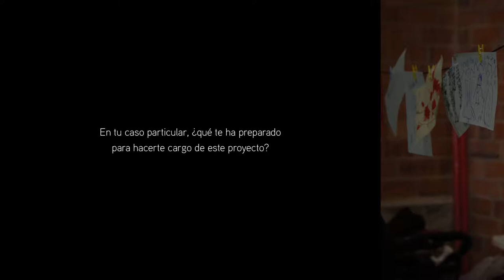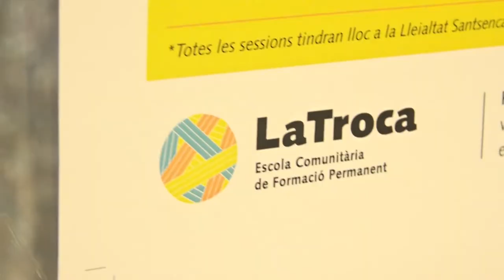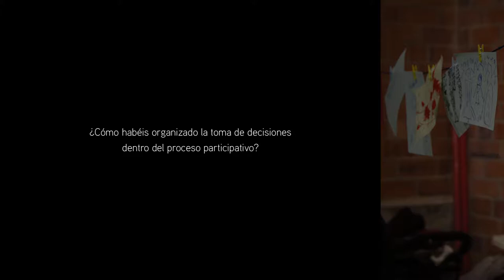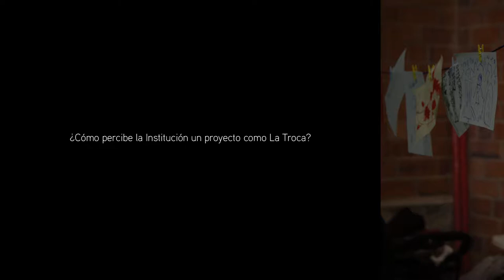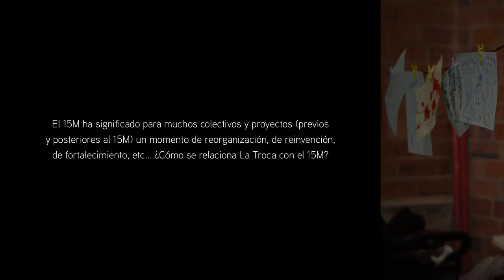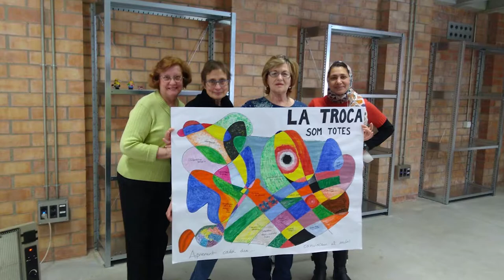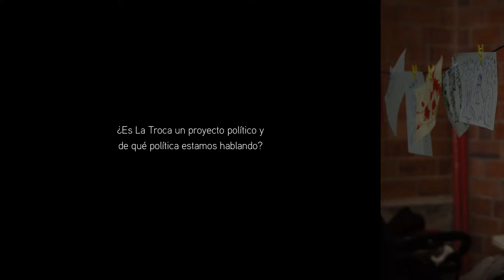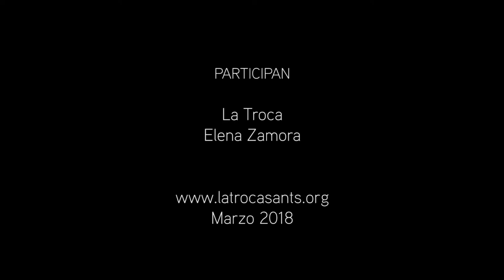La Troca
¿Cómo te llamas y cuál es tu relación con este proyecto? 0:00:17
En tu caso particular, ¿qué te ha preparado para hacerte cargo de este proyecto? 0:00:33
¿Por qué abandonaste tu trabajo anterior como orientadora laboral para unirte a este proyecto? 0:01:37
¿Dónde está ubicado este proyecto? 0:02:57
¿Cuándo y cómo comienza este proyecto? 0:04:34
¿Por qué habéis elegido este nombre? 0:08:08
¿Puedes explicar cómo ha sido vuestro proceso participativo y qué habéis hecho para aseguraros de la inclusión de todo tipo de personas? 0:09:16
¿Cómo habéis organizado la toma de decisiones dentro del proceso participativo? 0:14:23
Estamos en Barcelona y en esta ciudad existe una gran tradición de universidades populares y ateneos obreros laicos, libertarios y revolucionarios que surgían por todo el país y que desafiaban el orden establecido. ¿Inscribís este proyecto en esta tradición? 0:16:45
¿Estamos ante un colectivo, una asociación, una cooperativa? ¿Qué estructura legal habéis elegido para este espacio y por qué? 0:19:14
¿Cómo percibe la Institución un proyecto como La Troca? 0:21:07
¿Por qué crees que la Institución no acoge este tipo de proyectos? 0:22:43
Estamos en una ciudad donde existe un Ayuntamiento del cambio. ¿Es ésta una circunstancia que favorece el nacimiento de este proyecto? 0:24:23
¿Cuántas personas trabajan de forma asalariada en este proyecto y de quién dependen los salarios de estas personas? 0:25:35
¿Qué significa ‘trabajar’ en este proyecto? 0:26:52
El 15M ha significado para muchos colectivos y proyectos (previos y posteriores al 15M) un momento de reorganización, de reinvención, de fortalecimiento, etc. ¿Cómo se relaciona La Troca con el 15M? 27:48
De alguna manera parece que La Troca suple la función de un servicio público ¿Puedes hablarnos de cómo percibes esta realidad? 29:08
¿Por qué crees que este tipo de educación no formal no se fomenta en espacios como las escuelas o las universidades públicas? 0:32:15
Cuando en La Troca se habla de inteligencia colectiva, ¿de qué estamos hablando? 0:33:38
 ¿Qué entendéis por jubilación activa? 0:34:57
¿A qué os referís con competencias transversales e instrumentales básicas? 0:36:55
¿Qué entendéis por economía reproductiva? 0:38:34
¿Qué perfil de gente se acerca a La Troca? 0:39:52
¿Estas personas pagan esta formación? 0:43:06
¿Es La Troca un proyecto político y de qué política estamos hablando? 0:43:41
Parece que la participación es una asignatura pendiente. ¿Qué otras asignaturas pendientes observas en la sociedad? 0:44:53
¿Qué significa para La Troca crecer? 45:54
¿Cuáles han sido los retos y los aprendizajes de La Troca? 0:46:28
¿Qué mantiene la energía y la ilusión de las personas que trabajáis en La Troca? 0:47:56